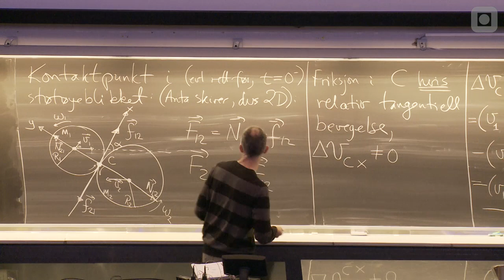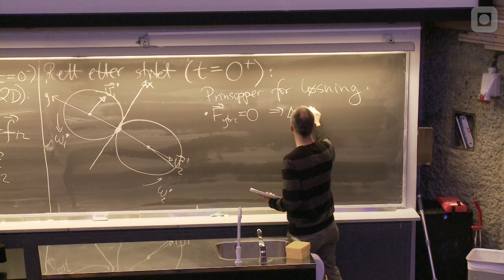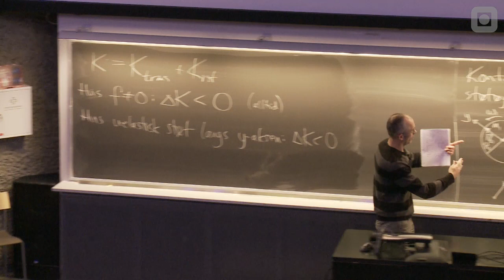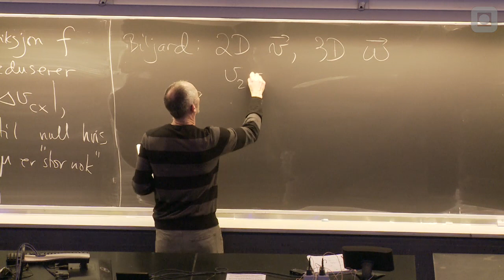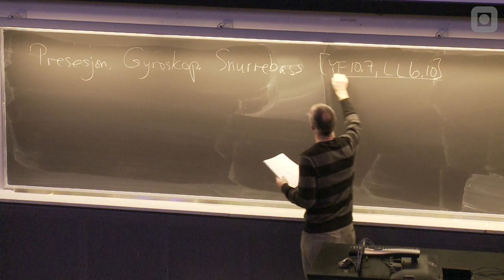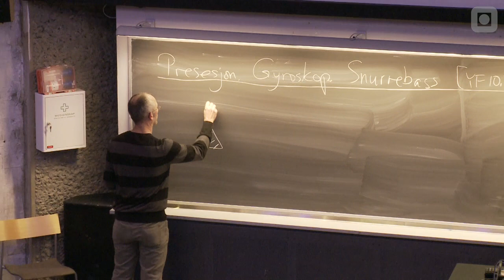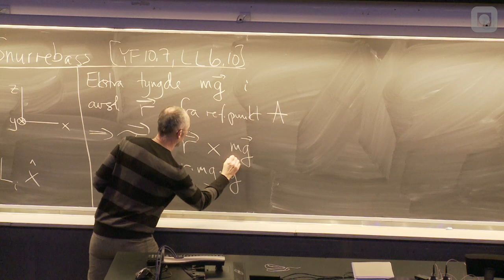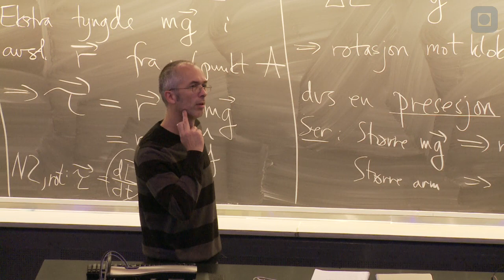31: Dreieimpuls for stivt legeme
Jon Andreas Støvneng: Eksempler: Innhopp på karusell. Ikke-sentralt støt (kvalitativt om
curling, snooker og bordtennis). Presesjon. Gyroskop.